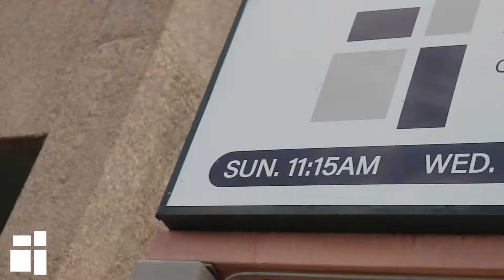Baby Dedication At SCC